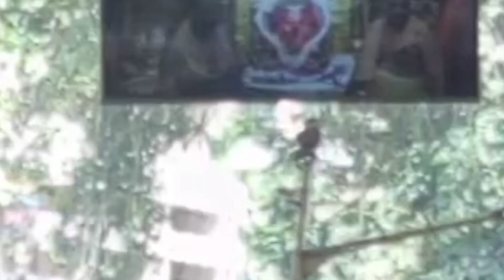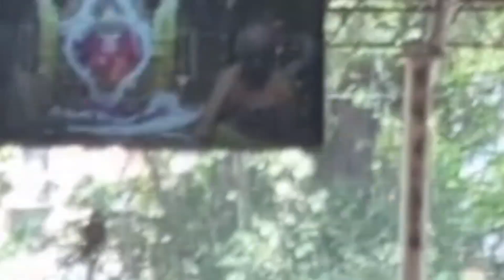SIDHIVINAYAK MANDIR VLOG | GANPATI MANDIR VLOG